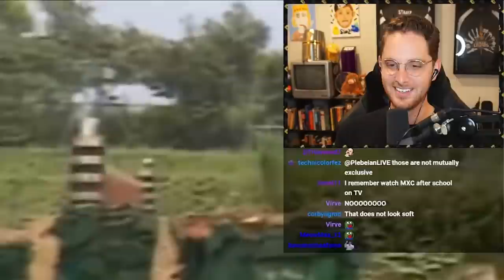This Japanese gameshow is CRAZY